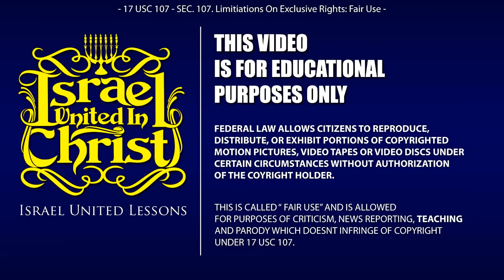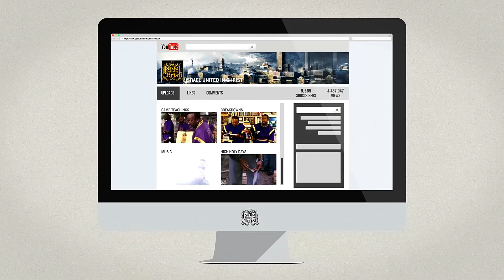The Israelites: A young sister learns Israelites ARE NOT ALL THE SAME